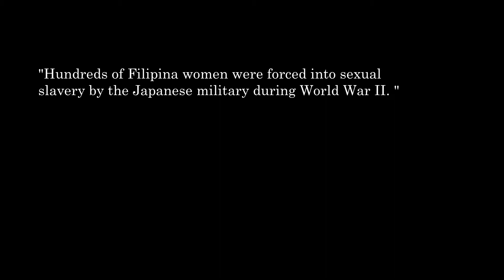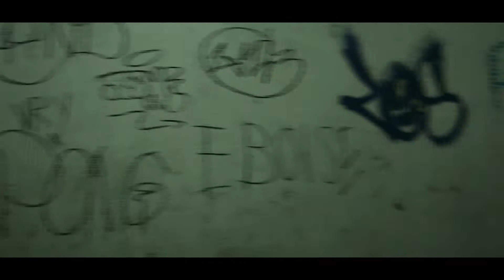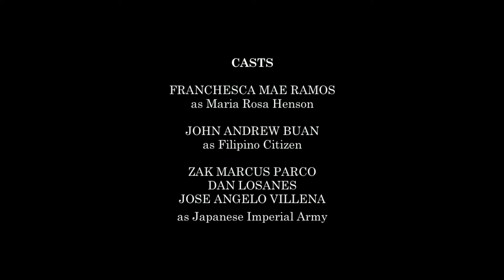Comfort Woman: A Slave of Destiny (Short Film)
Based on the book Comfort Woman: A Slave of Destiny by Maria Rosa Henson

Experimental Short Film (Dance)
Directed by John Andrew Buan
Cinematography by Jose Angelo Villena

Starring:
Franchesca Mae Ramos as Maria Rosa Henson
John Andrew Buan as Filipino Citizen
Dan Losanes, Zak Marcus Parco and Jose Angelo Villena as Japanese Imperial Army

Song: Fix You by Coldplay